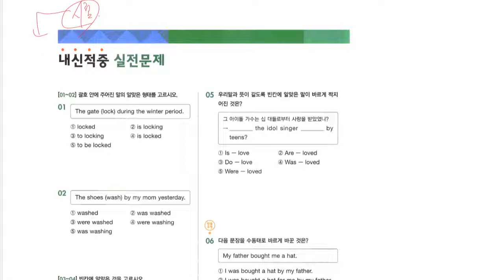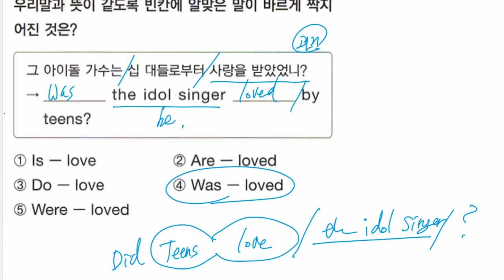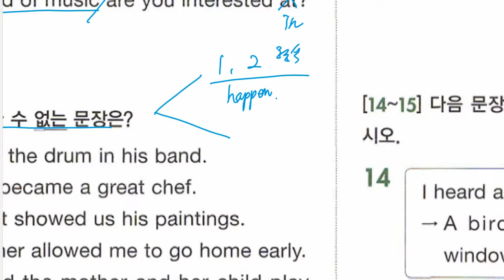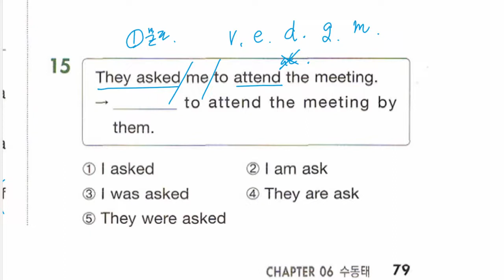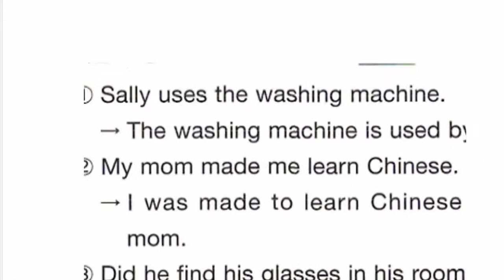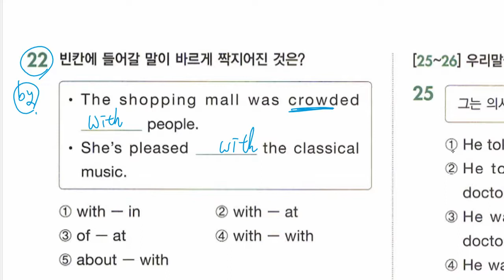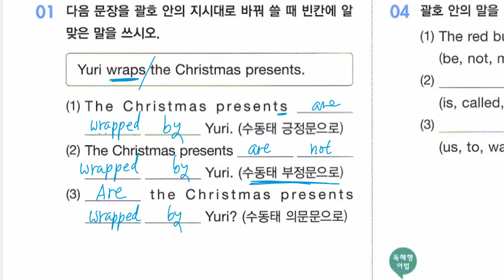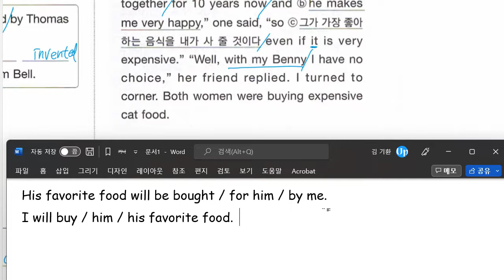중2 2022 10 20 문법 수동태 문제풀이